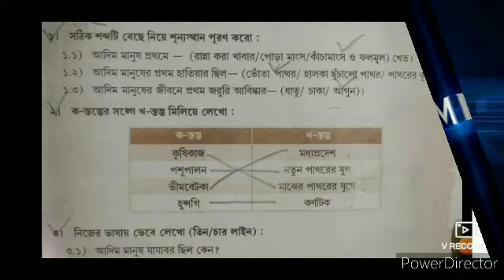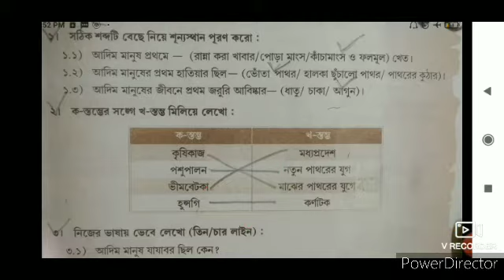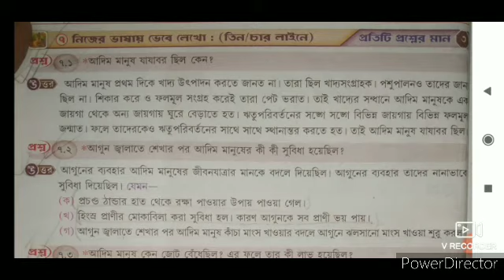Class 6 History Chapter 2/ষষ্ঠ শ্রেণির ইতিহাস অনুশীলনীর উত্তর দ্বিতীয় অধ্যায়